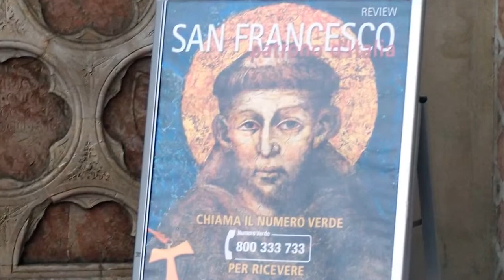St. Francis Medal for Dogs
St. Francis Helps Protect Your Furry Friend! This silver alloy medal features a raised image of St. Francis, the patron saint of animals, blessing a dog. On the reverse is a capsule of authenticated soil from the grounds of the Papal Basilica of St. Francis in Assisi, Italy. Includes collar clip. 1" diam.
KB4214